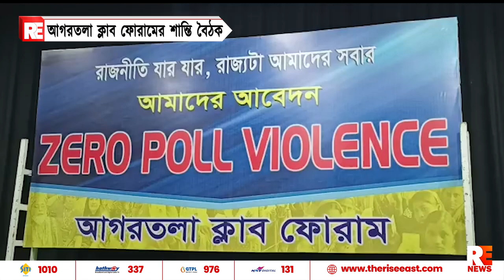আগরতলা ক্লাব ফোরামের শান্তি বৈঠক